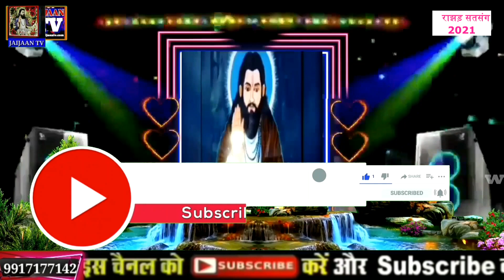satsang live#gururavidasji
Jaijaan tv
Ravidas vani
Ravidas song
Ravidas bhajan
Satsang bhajan
2022 bhkti bhajan
Samandas satsang